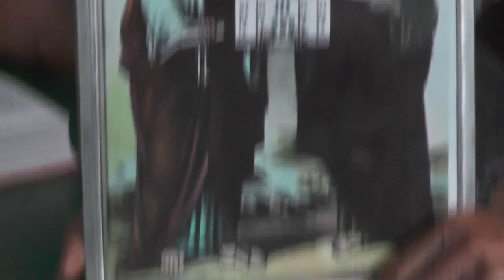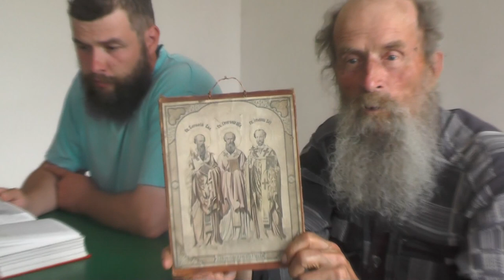Занятия по изучению святой Библии. Иоан. 17 гл. 14. 07. 2019